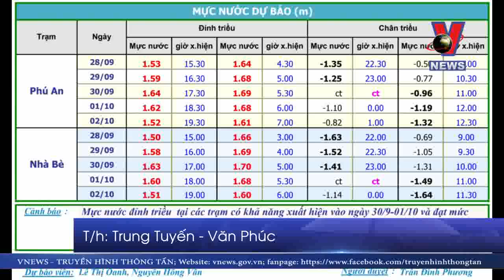Triều cường gần 1m70, TP.HCM ngập diện rộng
Chiều tối ngày 28/9, triều cường lên cao vượt xa báo động 3 (tức mức 1m50) đã khiến TP.HCM bị ngập trên diện rộng, nhiều khu vực bị ngập sâu.